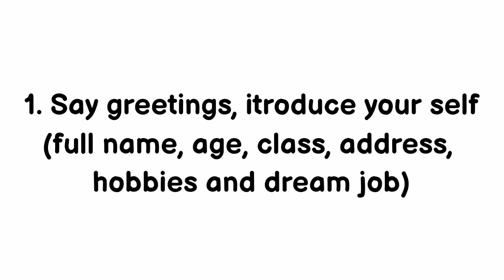PTS Bhs. Inggris Kelas V